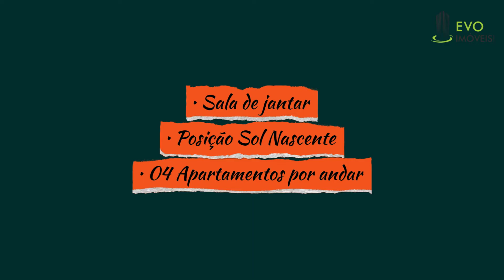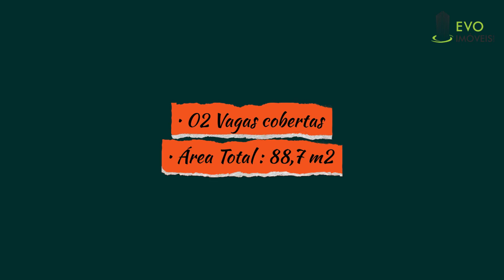Borges Landeiro Plaza Goiânia Mobiliado - Apartamento à venda no setor Alto da Glória - Goiânia GO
Para mais informações:

Código 377

Descrição do Imóvel :
3 qts/2 suítes e uma americana
MOBILIADO - APARTAMENTO REFORMADO COM MATERIAIS DE PRIMEIRA LINHA

Sala ampliada com sacada,Cozinha
americana, Lavabo, Piso 120x60 da Porto Bello, Cortina de vidro na sacada, Painel na sala feita com Ripado ( Indusparquet ),Pedra da Bancada da cozinha Vanguogy ),Revestimento dos banheiros
1,20x0,60, da Porto Bello ( Bianco Covelano ),Roda pé embutido, Papeis de parede,Parede de pedra (Travertino) Parede da suíte do casal com Ripado ( Indusparquet ), Projeto de iluminação
completo,Portas e portais novos, Fiação nova, Apartamento completo em armários.

Características :

• 03 Dormitórios sendo 02 suítes
• Banheiro social
• Armários / Luminárias
• Posição Sol Nascente
• 04 Apartamento por andar
• 02 Vagas cobertas